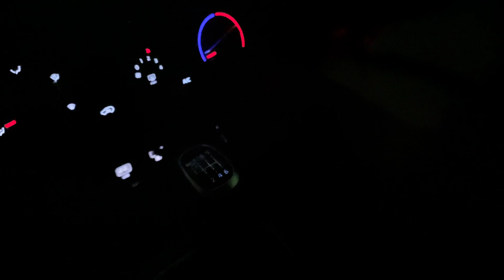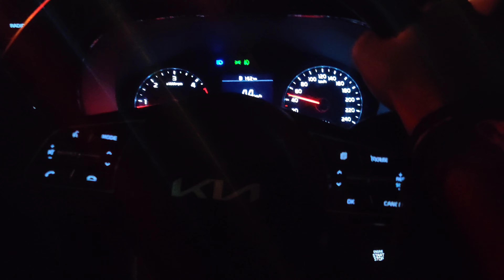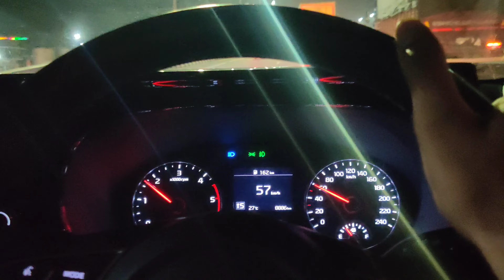Murthal ke Parathe | Amrik Sukhdev | Noida to Murthal | Best Dhaba in Murthal | Road Trip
More about Murthal Dhabas & its famous parathas:
Murthal - a big village located near Sonepat, is at a distance of 48 kms from Delhi. It is highly famous for its dhabas & parathas. The dhabas appear on the left as you travel from Delhi towards Punjab, and a lot of these are more than 60 years old! There are clusters of them, around 50, but a few stand out amongst the rest: Amrik Sukhdev, Gulshan Dhaba, Haveli, Pahalwan Dhaba, Jhilmil Dhaba and the newest addition – Garam Dharam Dhaba! But these are not your usual dhabas, a lot of these are AC restaurants with a full fledged menu, but are mostly famous for their Tandoori Parathas served with white butter. People from Delhi and surrounding areas throng these dhabas during weekends or whenever they are in the mood for a long drive!

Besides its parathas, these Murthal dhabas are also famous for their chole bhature, poori aloo, dal tadka, lassi, chai, jalebi & more!

So, if you love parathas & mode swing for long drive with your buddies, you know where to head!